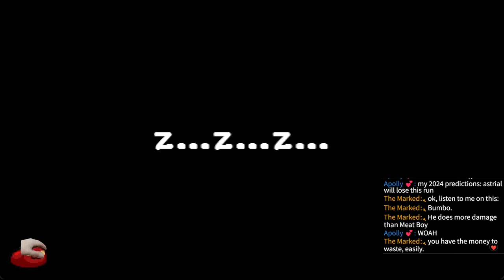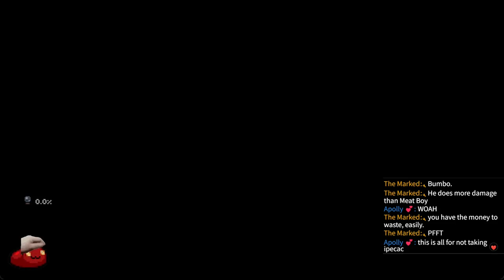Almost The BIGGEST CHOKE In Isaac History! | The Binding Of Isaac Repentance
My Tipping Page!